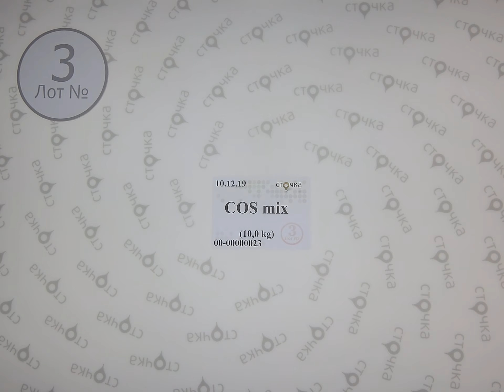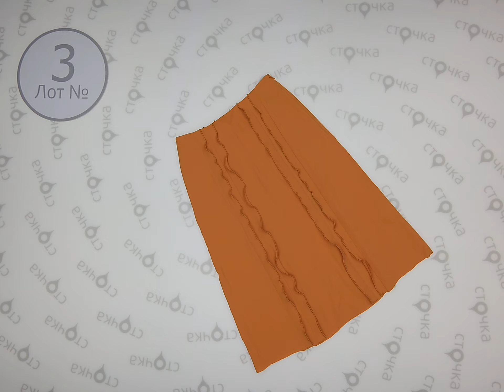COS mix 3,сток одежда оптом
COS mix (Лот №3)
Женский микс (сток)
Страна: Швеция
Демисезон
Цена за кг.: 43.03 евро
Цена за мешок: 430.3 евро
Цена за ед.: 13.44 евро